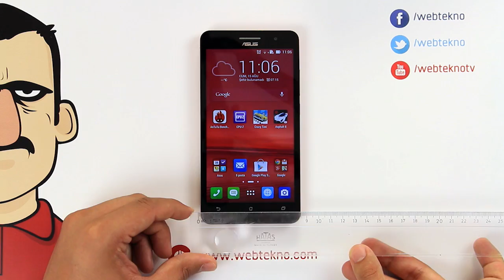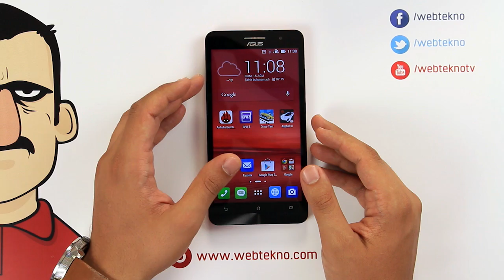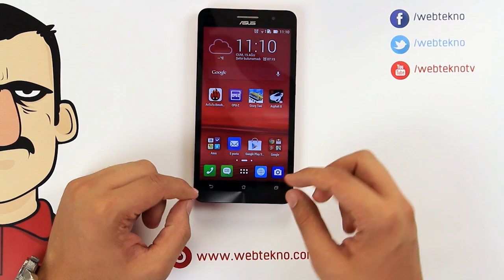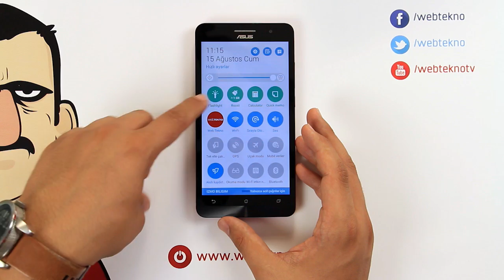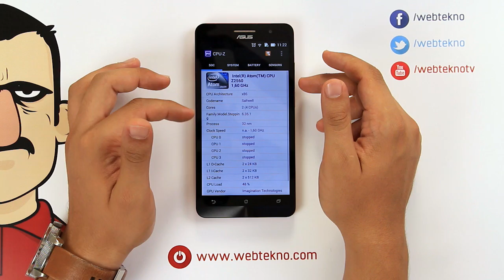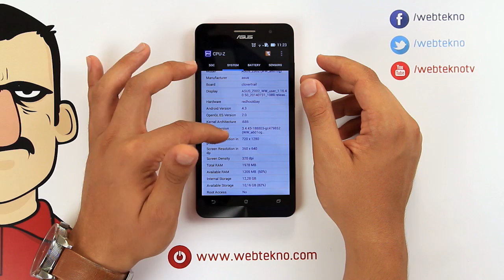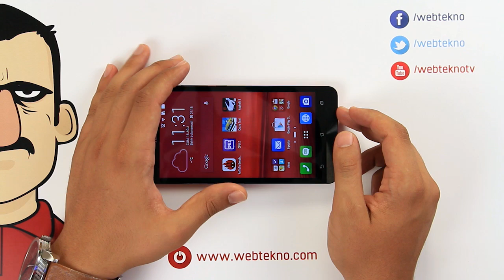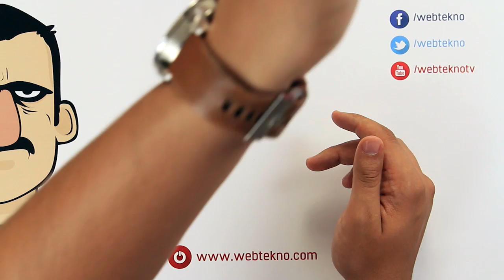Asus ZenFone 6 İncelemesi - Teknolojiye Atarlanan Adam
Teknolojiye Atarlanan Adam, Asus'un piyasayı sallayacak yeni telefonu ZenFone 6'yı inceledi.